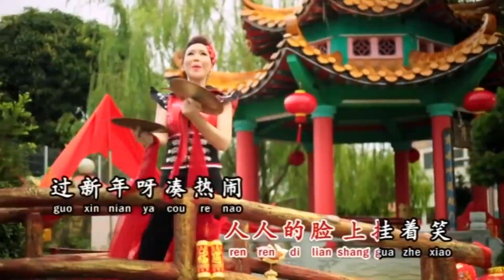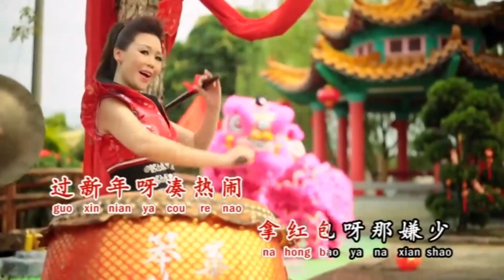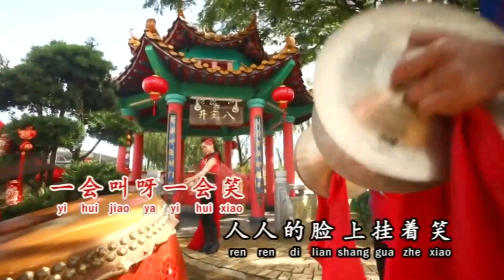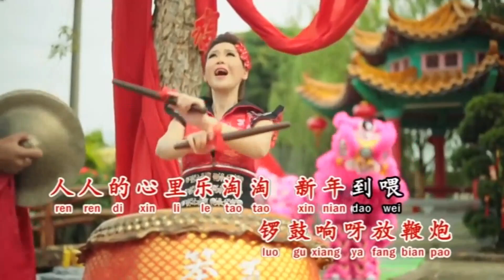2021年 贺岁专辑 Shēng Shēng Luó Gǔ Jiē Cái Shén【声声锣鼓接财神】演唱 Liu Yàn Huá刘燕华 Chinese New Year 2572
✔好听歌曲

✔Artis: Liu Yàn Huá刘燕华

✔Album:

12.花絮